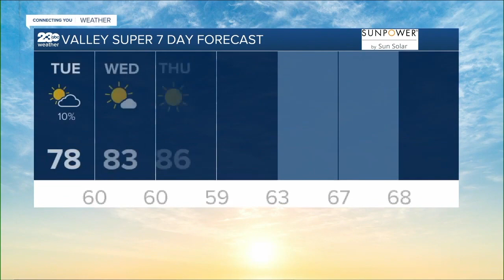23ABC Weather for Tuesday, May 30, 2023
Happy Tuesday friends, temperatures will be slightly below normal for this time of year in the San Joaquin Valley today, in the high 70`s to low 80`s.